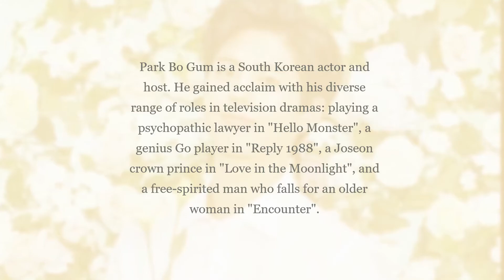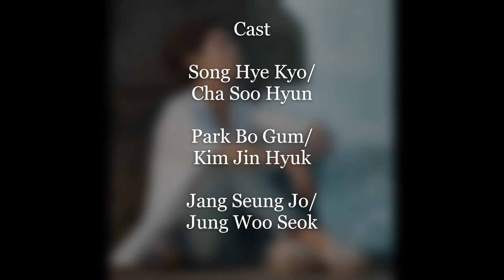Park Bo Gum (Dramalist 2013-2019)main cast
Park, a Hallyu star, is known for his upstanding persona. His pop culture influence has been referred to as "Bo Gum Magic" and after "Love in the Moonlight", has been called the "Nation's Crown Prince". He has also been affectionately called the top candidate for "Nation's Son-in-Law" stemming from his diverse fan-base ranging from teens to grandmothers.